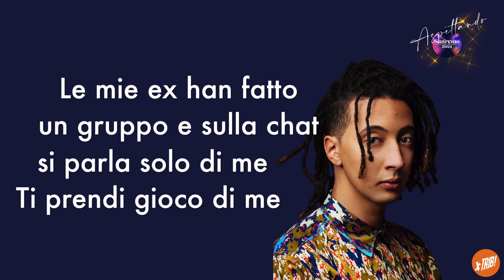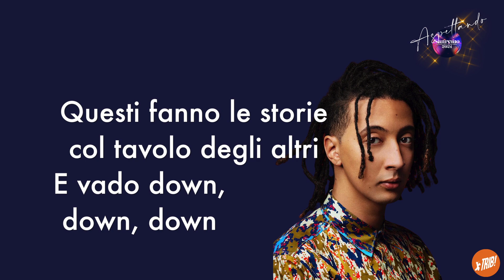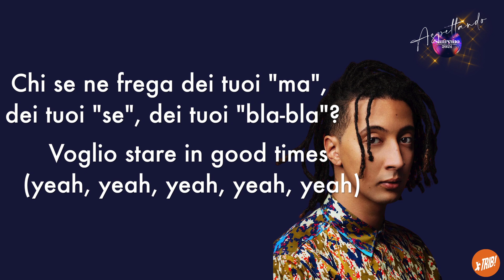Aspettando Sanremo - Ghali "GOOD TIMES"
TRIB Staff